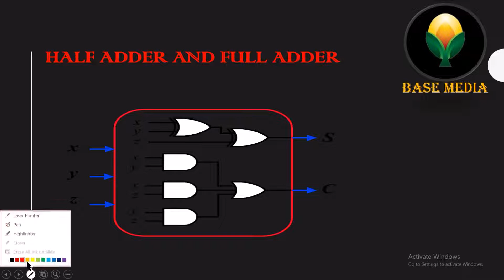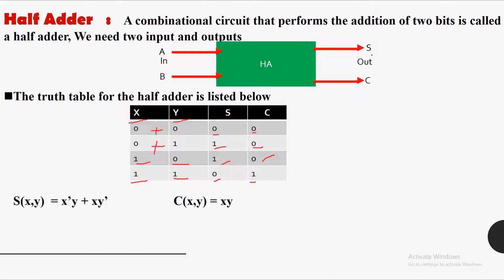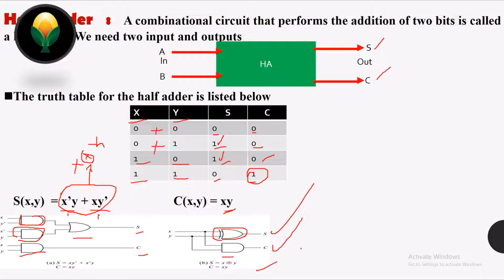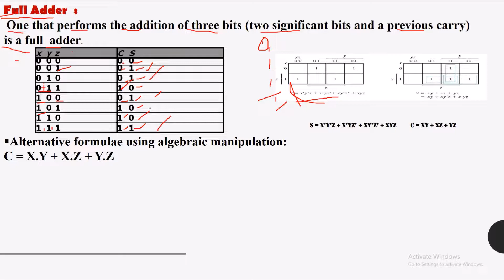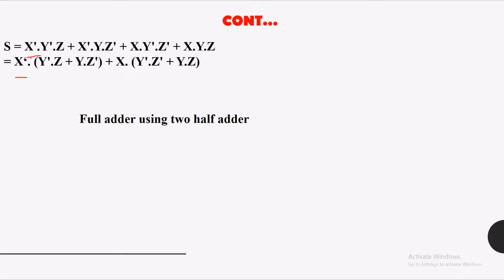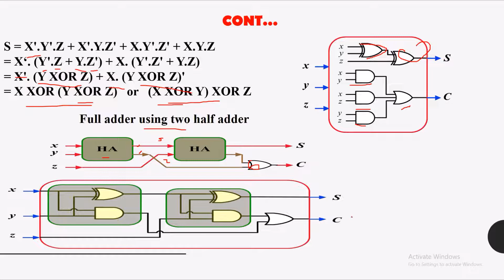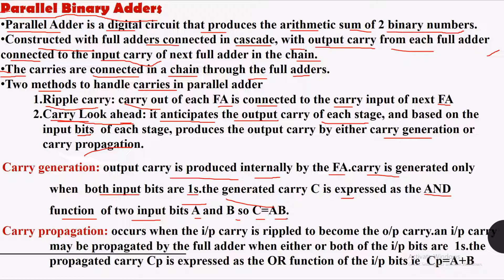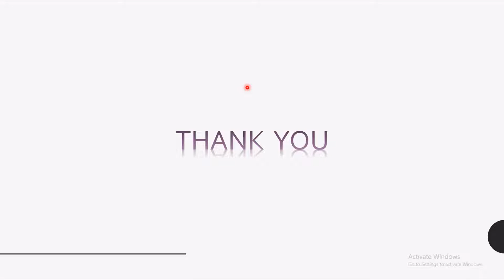HALF ADDER AND FULL ADDER In Amharic/ዲጂታል ሎጂክ በ አማርኛ/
Digital Logic In Amharic/English/